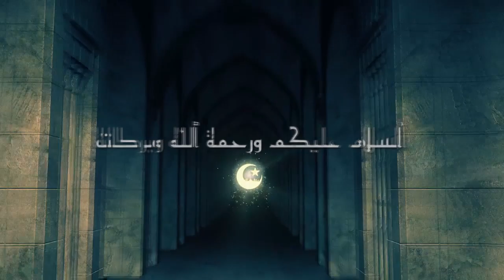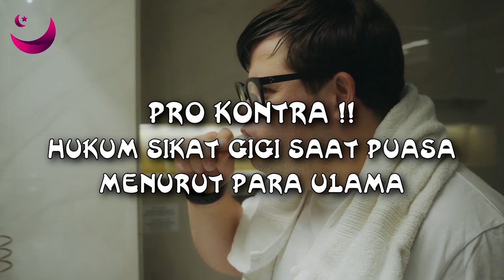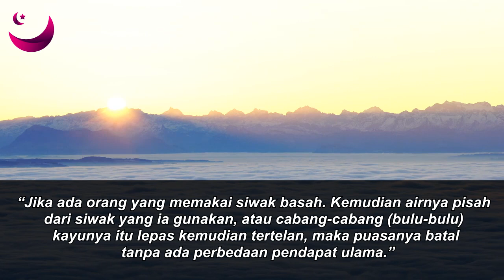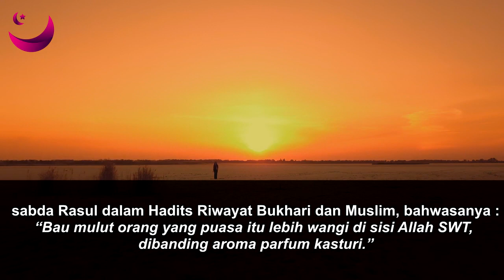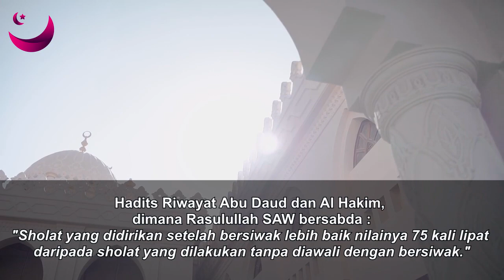PRO KONTRA !! HUKUM SIKAT GIGI SAAT PUASA MENURUT PARA ULAMA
Menyikat gigi merupakan salah satu kegiatan sunnah dalam islam. Dengan melakukannya, napas seseorang dapat tetap segar, sehingga dapat tampil lebih percaya diri. Namun, terkadang ada sedikit air maupun pasta gigi yang ikut tertelan saat sedang melakukannya.
Hal ini mungkin tidak akan menjadi masalah jika dilakukan di hari-hari biasa. Meski begitu, di bulan suci Ramadhan, tentu saja air yang tidak sengaja tertelan dapat membatalkan ibadah puasa yang sedang dijalani. Karena itu, muncul sebuah pertanyaan, apakah hukumnya menyikat gigi saat sedang berpuasa?
Inilah, PRO KONTRA !! HUKUM SIKAT GIGI SAAT PUASA MENURUT PARA ULAMA ? versi Magenta Islam.

Source : pro kontra !! hukum sikat gigi saat puasa menurut para ulama